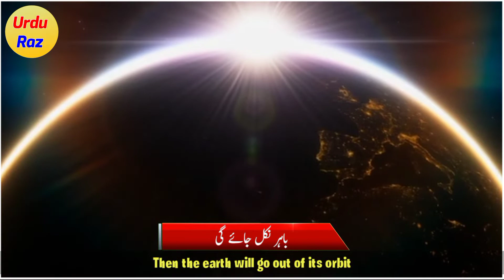If the sun breaks | Urdu Facts | Urdu Raz